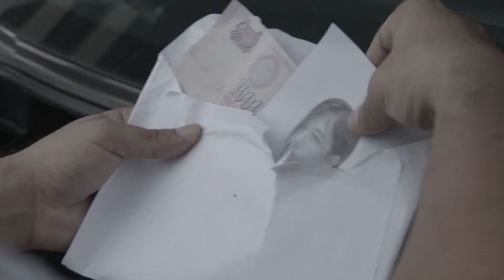The Undercover 2